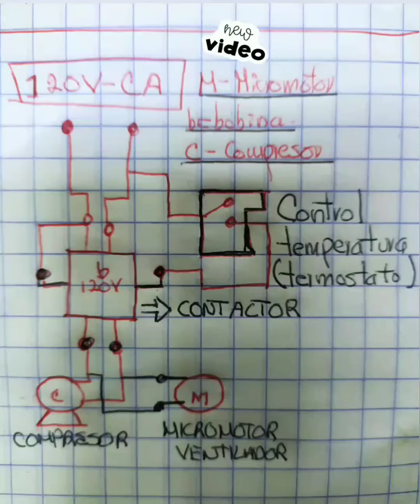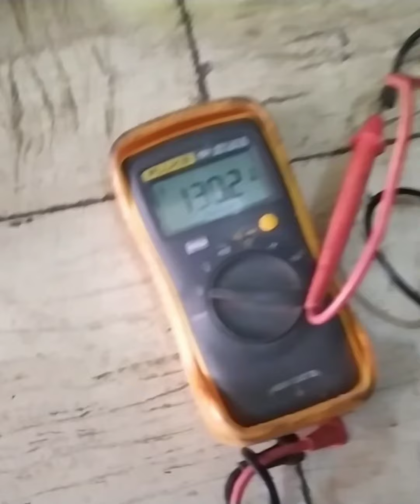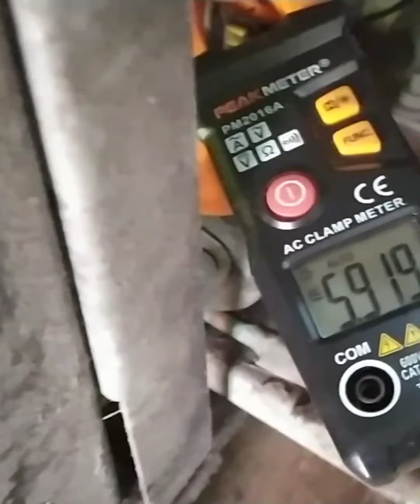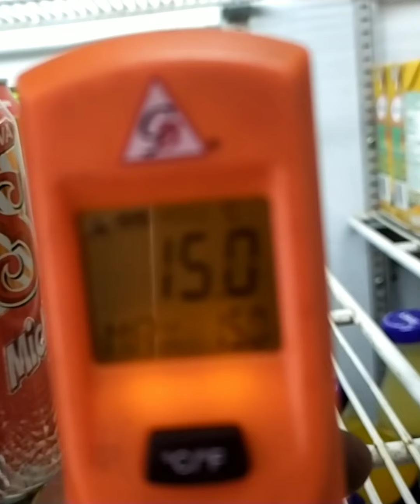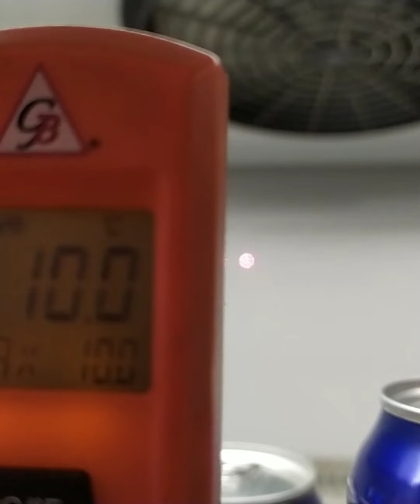REFRIGERADOR COMERCIAL FALLAS....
en este video tenemos falla por falta de mantenimiento ,falla electrica o partes electricas del compresor y cambio de micromotor por desgaste. ya que funciona lento y no revoluciona,,,,